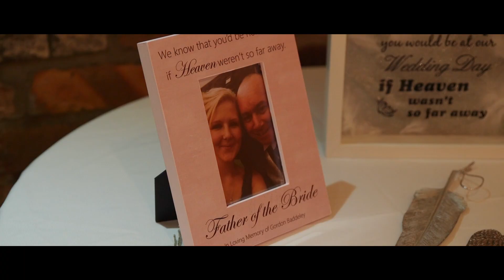Amy & Jack | Moddershall Oaks, Staffordshire wedding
Amy & Jack's Moddershall Oaks wedding

Camera & Audio Gear I use:
Canon C100mkII
Canon C100mkI
Sony A7III
Tamron 24-70mm
Tamron 70-200mm
Sony 85mm
DJI Ronin SC
Aputure 60x
Rode Wireless Go II
Rode Smartlav+
Tascam DR-40

Moddershall Oaks Wedding Video